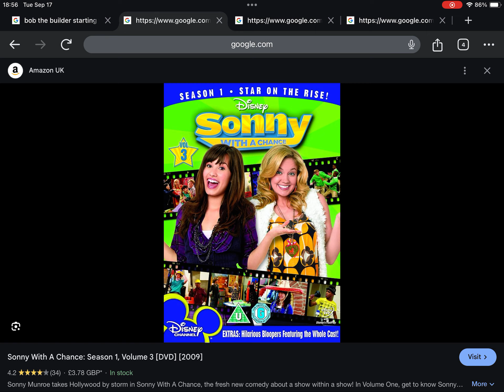September 13, 2024